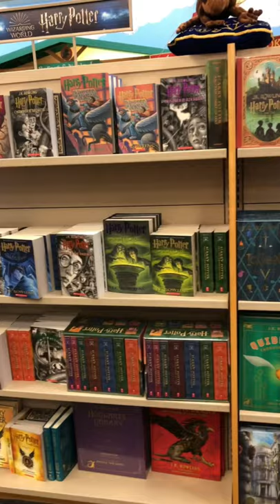Harry Potter merchandise available at Barnes & Noble | Merch Tour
I went to Barnes & Noble yesterday and discovered they have a nice selection of Harry Potter merch! Here you will see a preview!

Vlogging equipment:
CAMERA:
Canon PowerShot Digital Camera [G7 X Mark II]:

LIGHTING:
Julius Studio Softbox Lighting Kit:

COMPUTER:
Apple MacBook Air (13-inch Retina Display) Silver:

WHERE TO STORE AND DISPLAY PINS:
Pin Display Case: